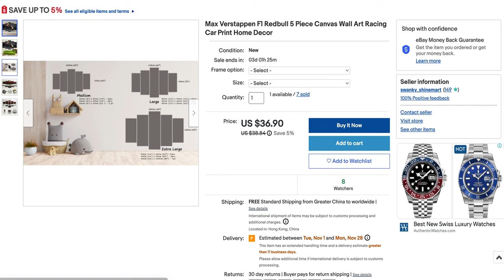Max Verstappen F1 Redbull 5 Piece Canvas Wall Art Racing Car Print Home Decor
Visit here to buy -